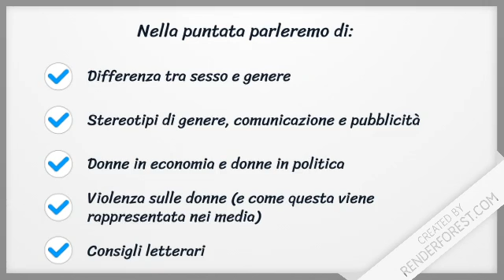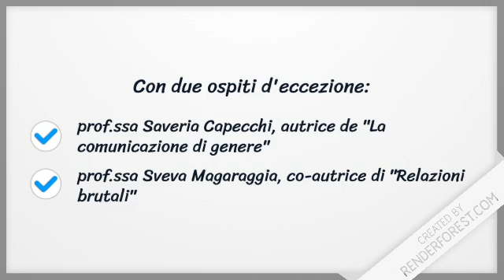VCUC podcast - Il rosa è maschilista?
La prima puntata di VCUC podcast sarà disponibile su Spotify in occasione della Giornata internazionale della donna 2020.
Parleremo di stereotipi di genere, comunicazione, pubblicità, violenza sulle donne, donne in economia e donne in politica.